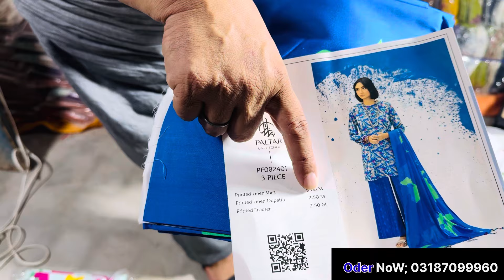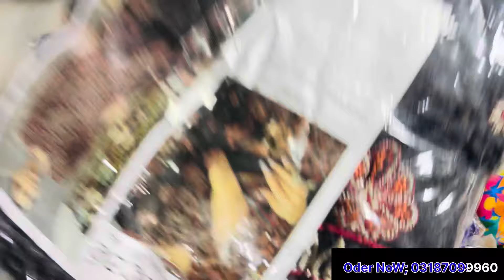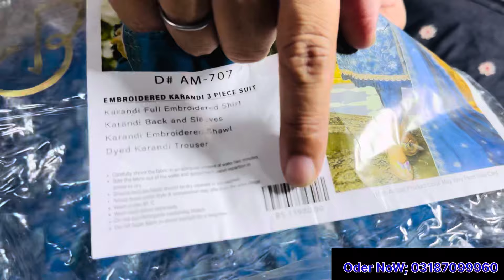80% off💯 Embroidered Bareeze 3pc / Paltar karandi / Allover 2pc lawn / Bonanza satrangi wool Shawls🎉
80% off💯 Embroidered Bareeze 3pc / Paltar karandi / Allover 2pc lawn / Bonanza satrangi wool Shawls🎉

Business ideas
Business

Nishat
Khaddi
Gul Ahmed
Bonanza satrangi
Satrangi
Kesariya
Sapphire
Generation
Warda
Anarkali
Ichra bazar
Landa bazar
Rang mahal
Light house karachi
Azam market
Parti ware
Shawals
Stiched kurti